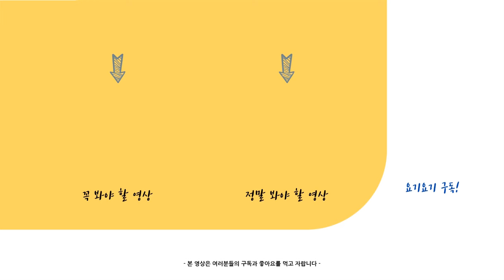리사 프레데릭 아르노 가족 여행 동반으로 결혼 예정일까?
블랙핑크 리사의 열애설이 또 터졌다.